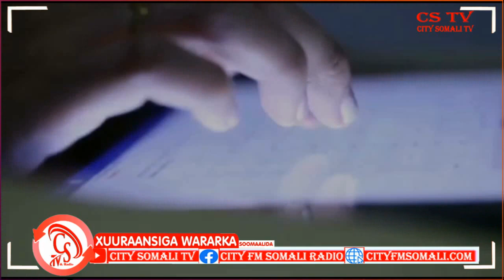“Waxaan Mar labaad, mar Seddexaad iyo Mar Afaraad Codsaneynaa in nala soo gaaro”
“Waxaan Mar labaad, mar Seddexaad iyo Mar Afaraad Codsaneynaa in nala soo gaaro” Mid kamid ah Shacabka Degmada Feerfeer